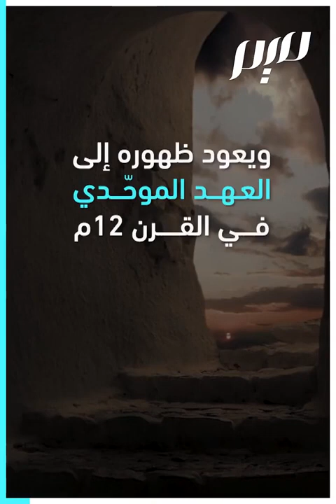الملحون المغربي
نمط غنائي تراثي، وجزء أصيل في الهوية الثقافية للمغرب الأقصى.. نعرفكم إلى الملحون المغربي.